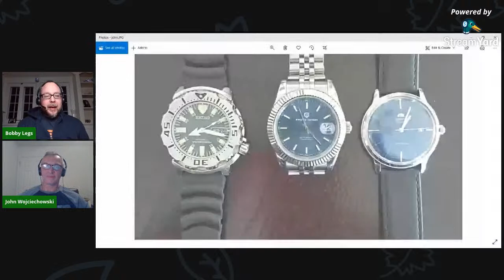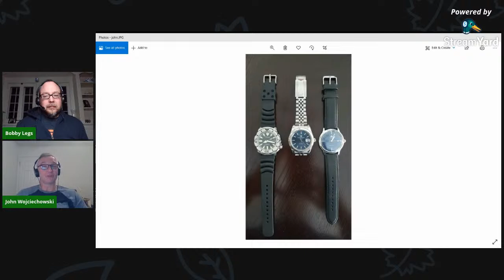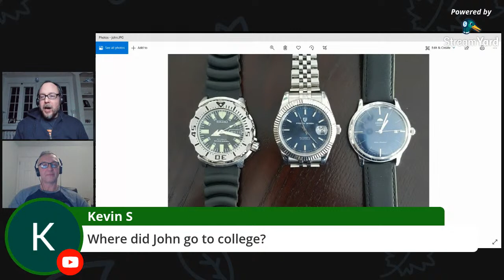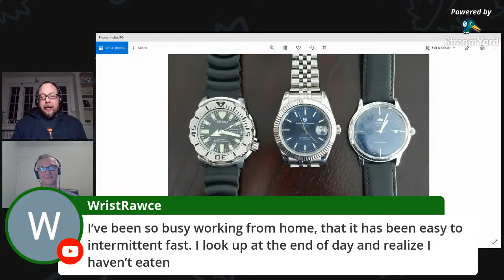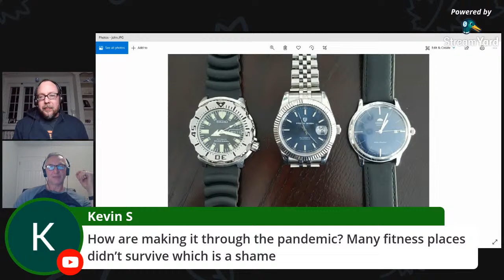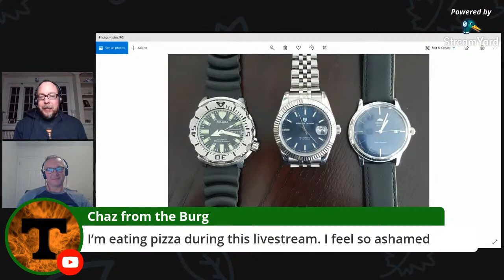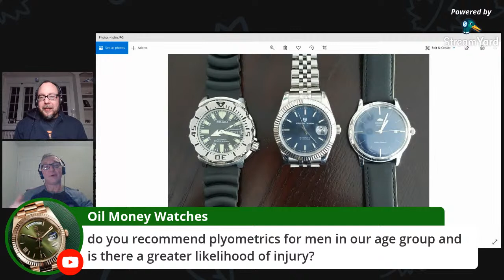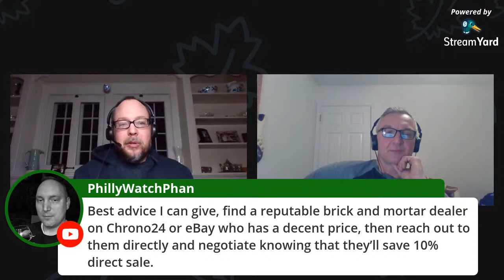Talking Watches, Stocks and Fitness with "Stocks and Stuff"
Having a chat with my buddy John from the "Stocks and Stuff" YouTube channel. Trading stocks is his new passion.

He is also a gym owner and strength coach. If you need help with your training and nutrition, check out his quick reads on Amazon!

Better Body Basics: Mindset - Training - Nutrition - Recovery

The Flexible Eating Guide

The Extreme Fat Loss Manual